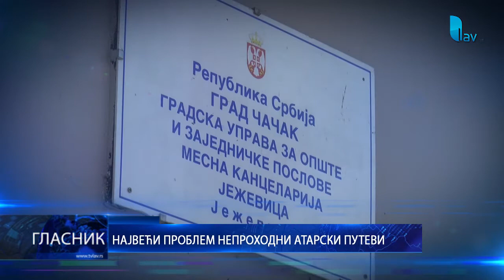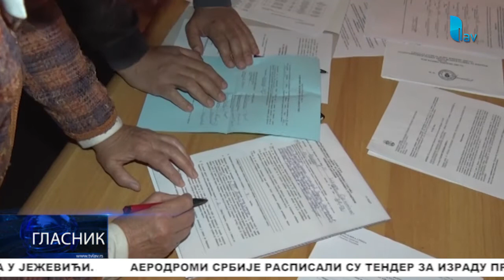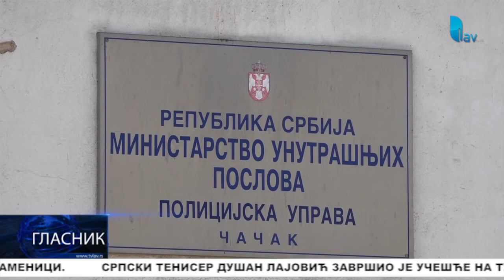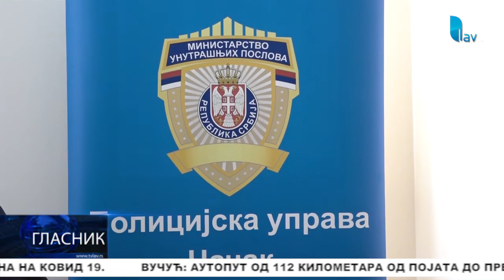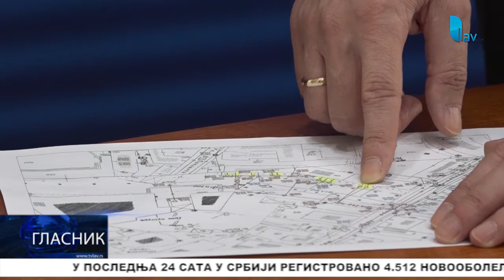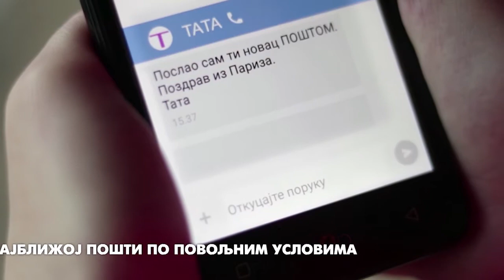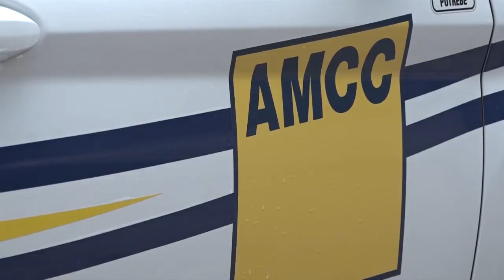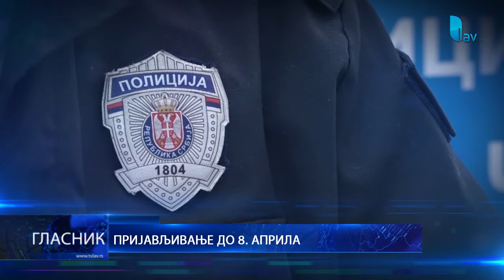GLASNIK 29.03.2021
STUDIO ČAČAK

Adresa: Skadarska 7/3, 32000 Čačak

STUDIO UŽICE